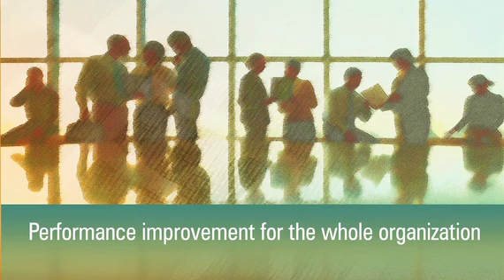Why the Six Boxes Approach?